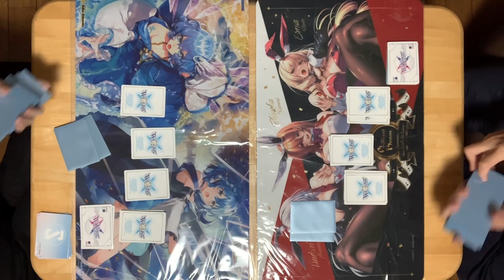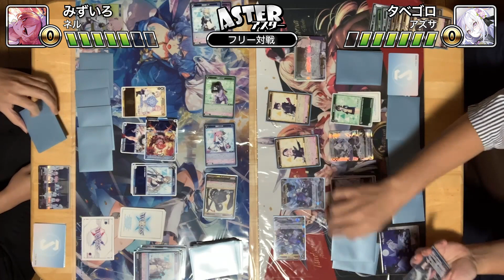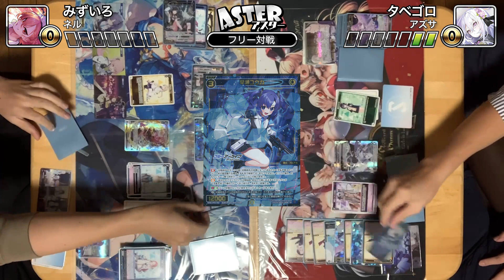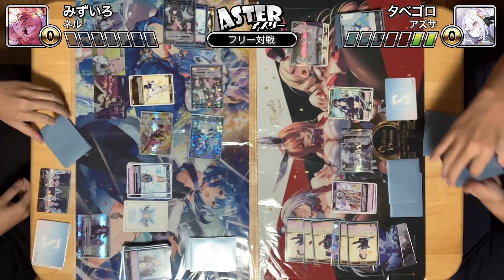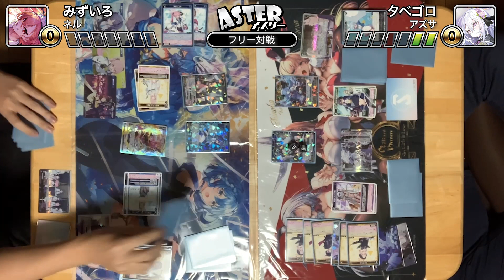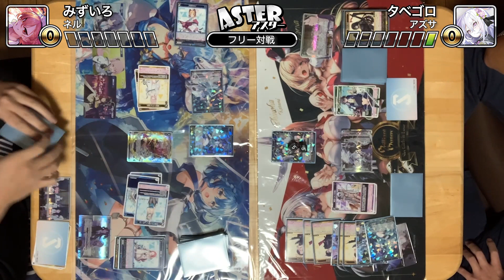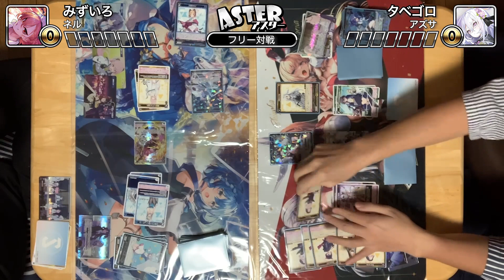【WIXOSS】ブルーアーカイブ DIVA「ネル」vs「アズサ」フリー対戦！【ウィクロス】#57